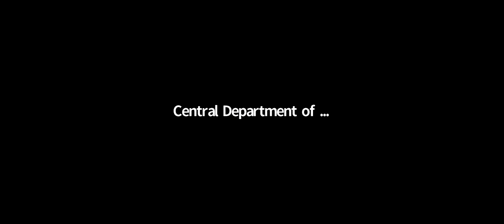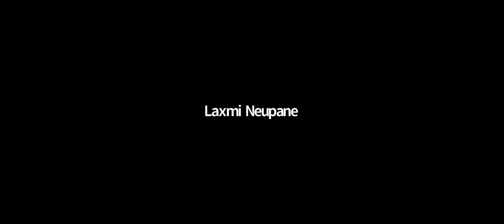महिला र दलितमाथि बढ्दो अपराध ः बहुआयामिक विश्लेषण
महिला र दलितमाथि बढ्दो अपराध र हिंसाका विषयमा मानव शास्त्रीय छलफलको श्रृखला
महिला मानव अधिकार रक्षकहरुको राष्ट्रिय सञ्जाल र त्रिभुवन विश्वविद्यालय, मानव शास्त्र केन्द्रिय विभागबाट सुरु हुँदैछ ।
कार्यक्रम महिला मानव अधिकार रक्षकहरुको राष्ट्रिय सञ्जाल तथा मानवशास्त्र केन्द्रिय विभाग, त्रिभुवन विश्वविद्यालयले आयोजना गरेको हो ।
Kanak Mani Dixit
Gaura Nepali
Dr. Renu Adhikari
Dr. Dambar Chemjong